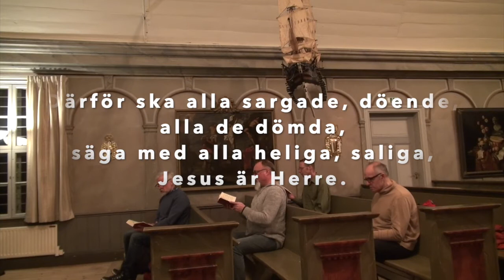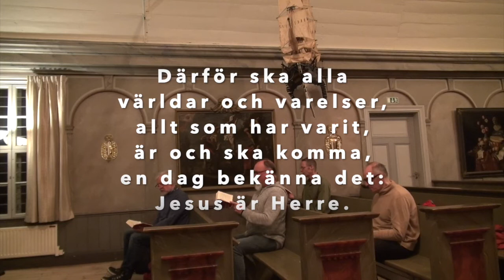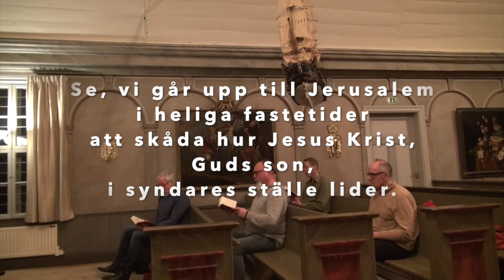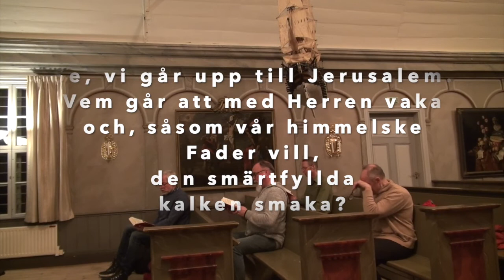Fastlagssöndagen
Kärlekens väg
Möja kyrka

Medverkande:
Jimmy Jansson officiant
Dan Enberg kantor
Per Kristiansson
Arne Bengtsson
Hans Rappe
Erik Hagersten